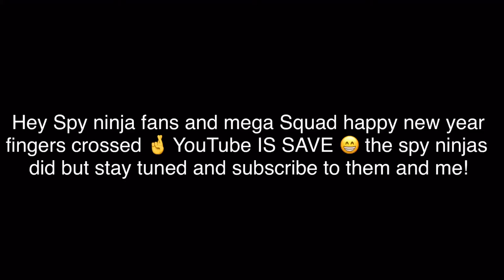Hey spy ninja fans and MegaSquad happy new year